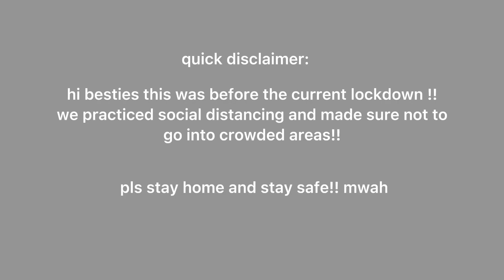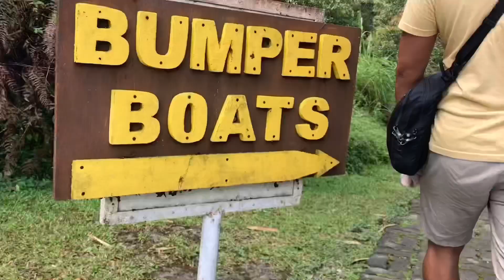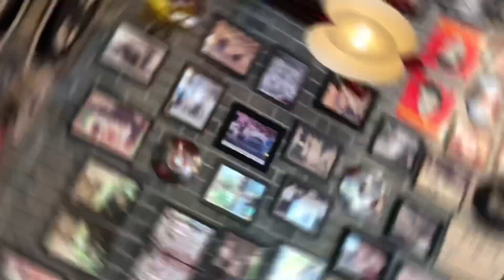vlog #24 • bukidnon ?!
This was filmed during the holy week break!